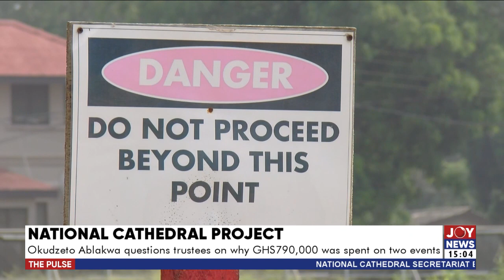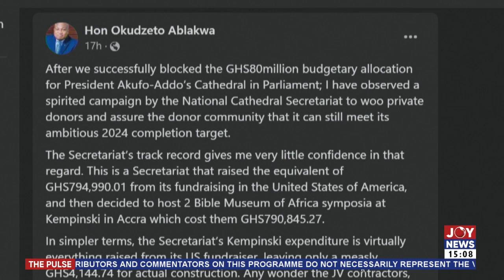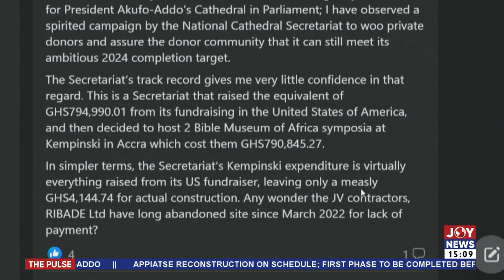The National Cathedral cost keeps escalating - Okudzeto Ablakwa - The Pulse